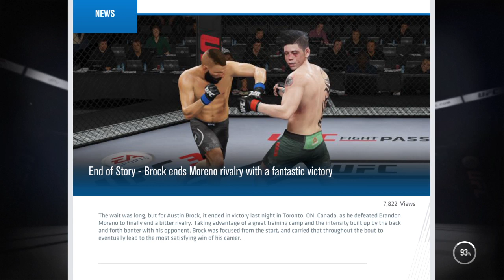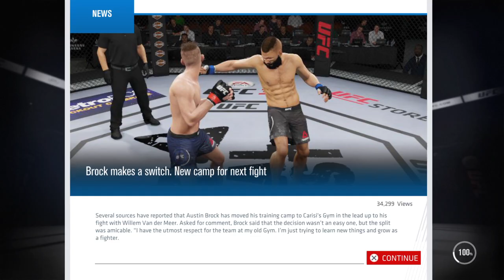EA SPORTS™ UFC® 3 Male Career Part 3